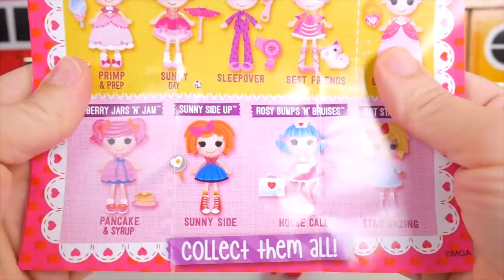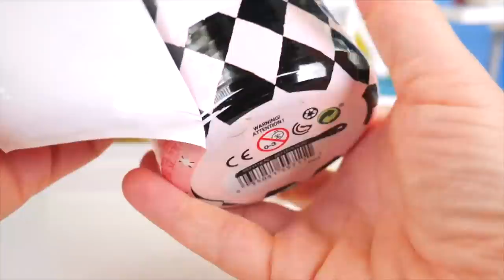LOL Surprise Dolls Lils Lost in Wrong jail Doll House | Toy Egg Videos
The LOL Surprise Lils get locked up in a hidden jail by fuzzy pets. Join us is opening glitter glam dolls in this video.